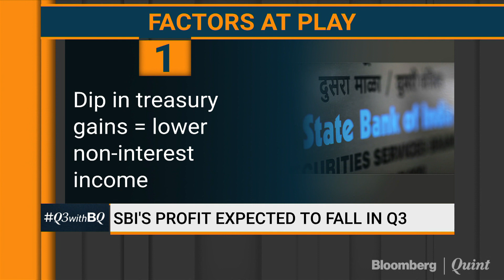Q3 With BQ: SBI Earnings Preview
What's expected from SBI earnings today?